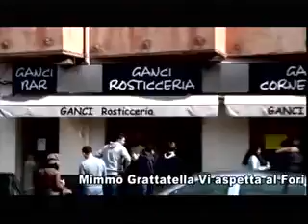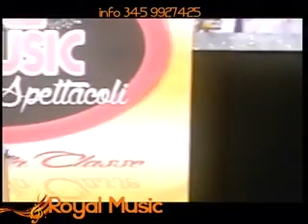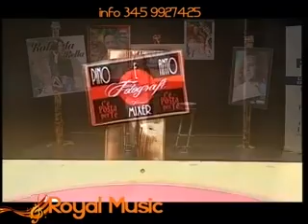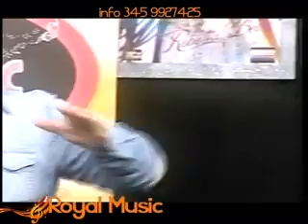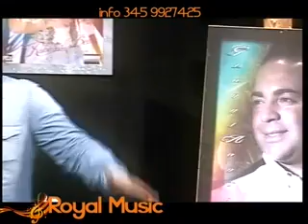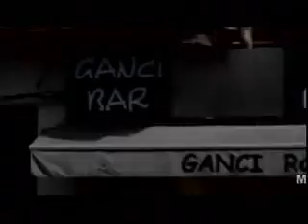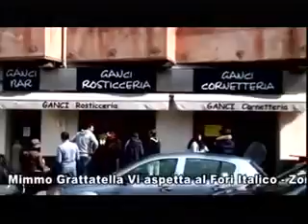Royal Music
Puntata 1